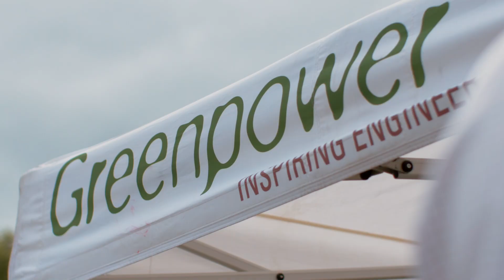Gathering of Goblins 2019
Goodwood Motor Circuit